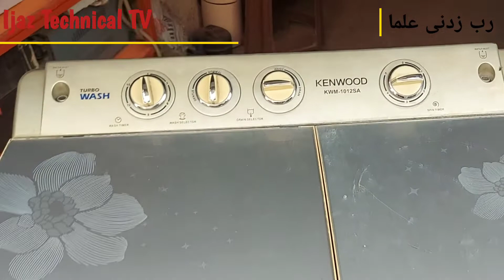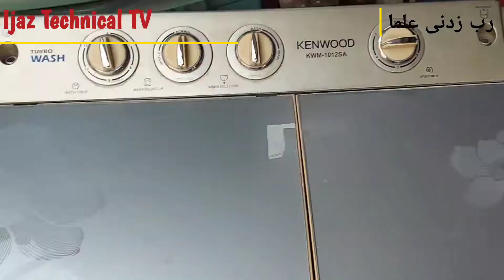how to Kenwood washing machine gearbox replace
how to#Kenwood washing machine gearbox replace and dryer repairing by Ijaz technical TV